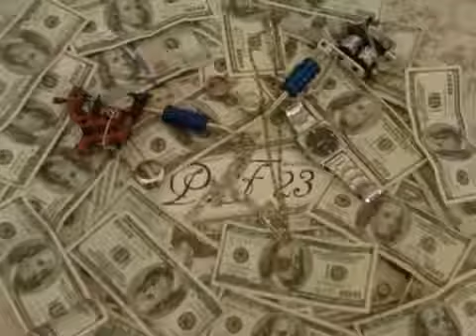el rap del profeta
talento de barrio